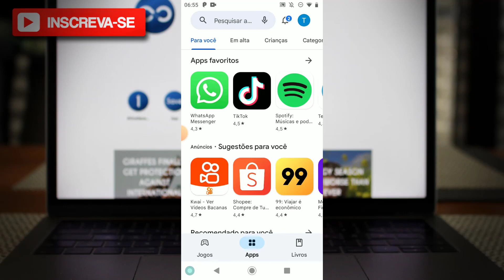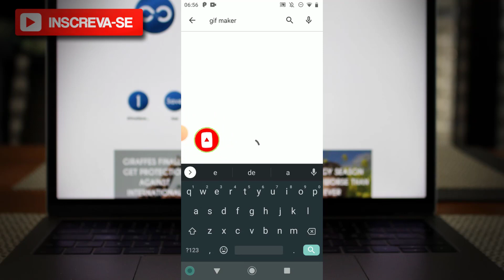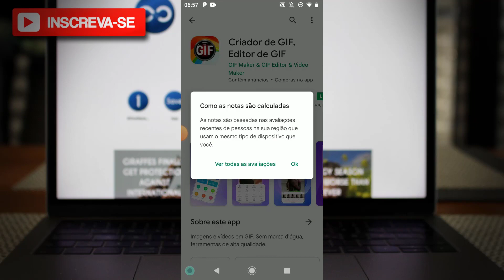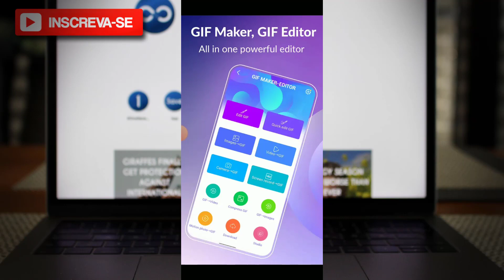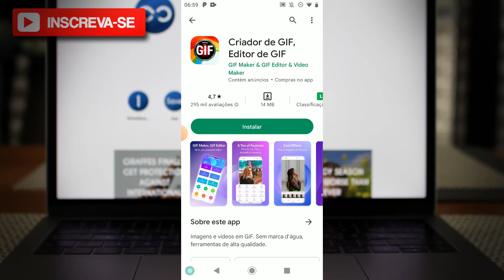3 Aplicativos para Criar GIFs pelo Celular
3 Aplicativos para Criar GIFs pelo Celular

✨ Se você curtiu o tema do vídeo de hoje: "3 Aplicativos para Criar GIFs pelo Celular", já deixe o seu LIKE 👍 no vídeo, SE INSCREVA no Canal Dominado Meu Smartphone e ative o SININHO de Notificações 🔔para não perder nenhum vídeo. CERTO!?